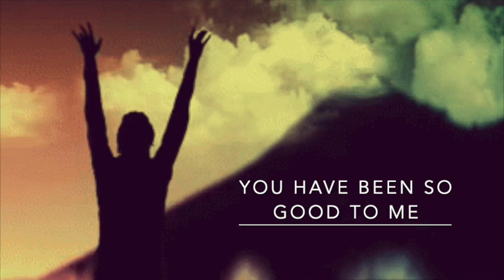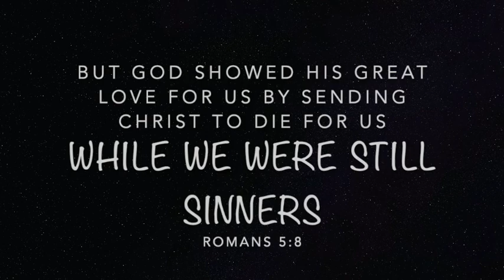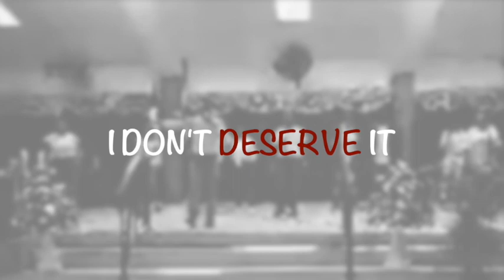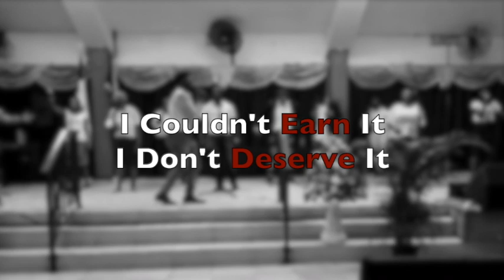Reckless Love Cover - Waltham Park NTCG Praise Team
Be blessed!